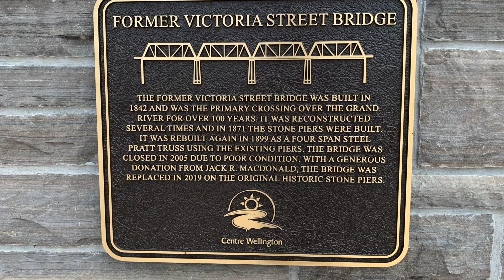Scenic Elora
A day trip to Elora, Ontario.  This is a wonderful peaceful place to get away from it all.  Nice shops, fine restaurants and all in a nice quiet little town.